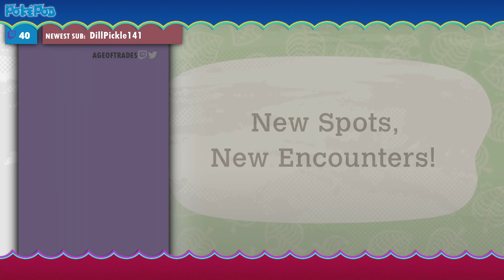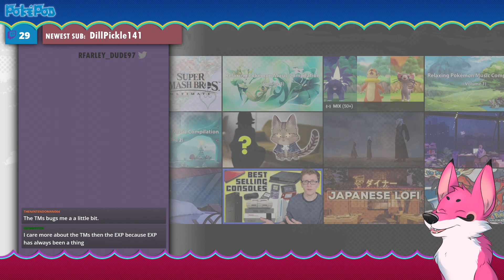The PokePod World Podcast - Session 115 - TSS Vs Technology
Friends On The Show

►PokePod World Logo Created By Doodlelot